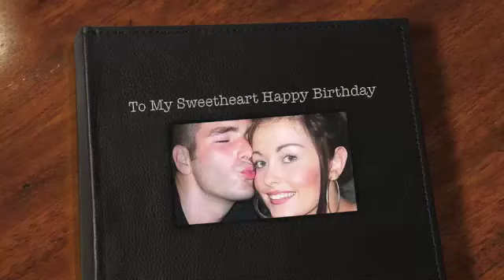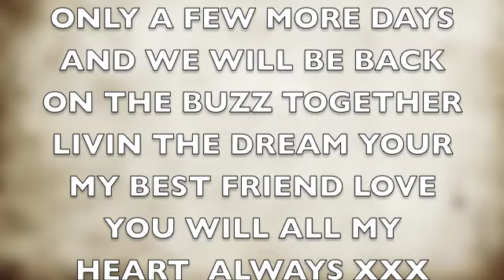To My Sweetheart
Thanks for always been there for me through thick and thin,your been a rock love you so much buddy xxxx :)